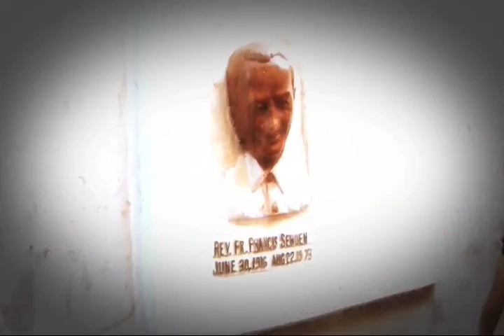Malateans88-DInamayan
Malateans88-Senden Homes Outreach Program 2007